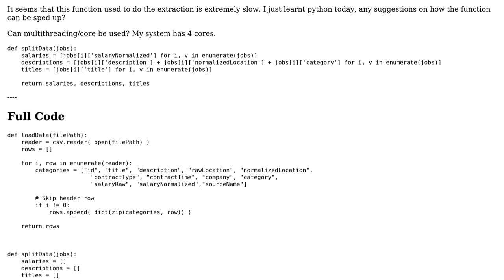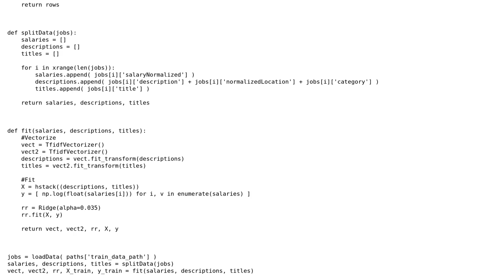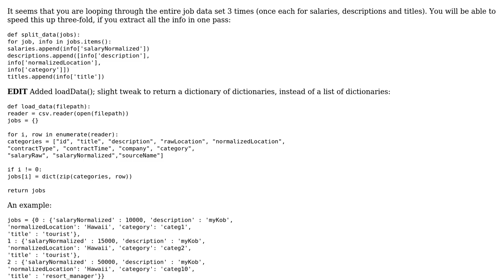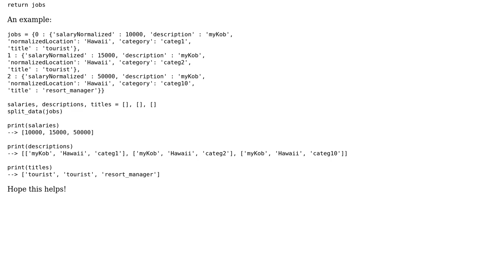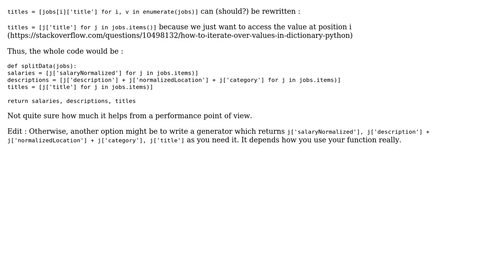Speed up simple Python function that uses list comprehension (3 Solutions!!)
Speed up simple Python function that uses list comprehension

With thanks & praise to God, and with thanks to the many people who have made this project possible! | Content (except music & images) licensed under CC BY-SA | Music | Images & others | With thanks to user Winston Ewert user SylvainD user Nyxynyx user Nick Burns and the Stack Exchange Network Trademarks are property of their respective owners. You are responsible for your own actions.